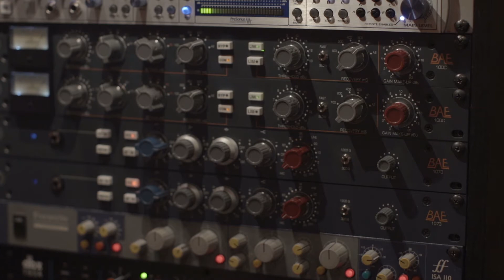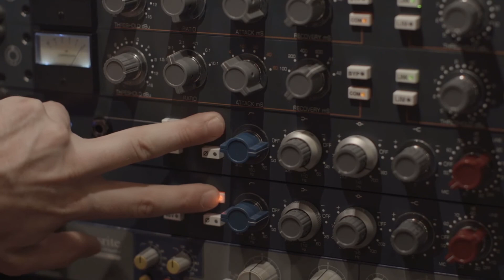Tony Brock : BAE DUAL 1073 MP and DUAL 10DC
Tony Brock of The BABYS brings BAE inside his Chatsworth Studio to discuss using dual 1073 MP's and stereo linked 10DC's